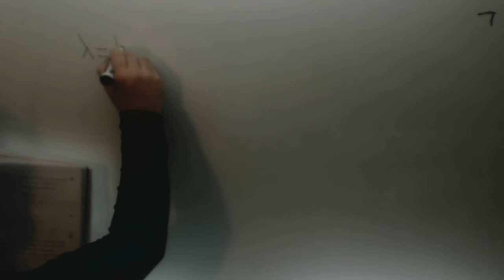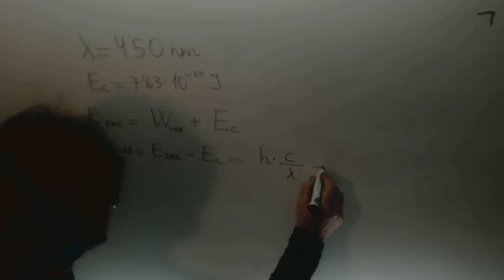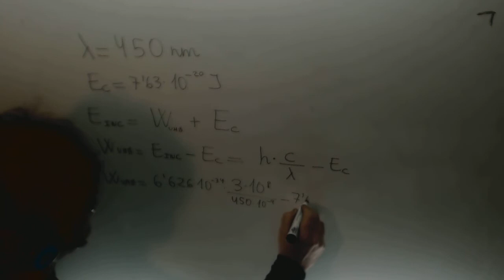Efecto fotoelectrico Problema Selectividad Quimica 2º Bachillerato Academia Usero Estepona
Efecto fotoelectrico Problema Selectividad Quimica 2º Bachillerato